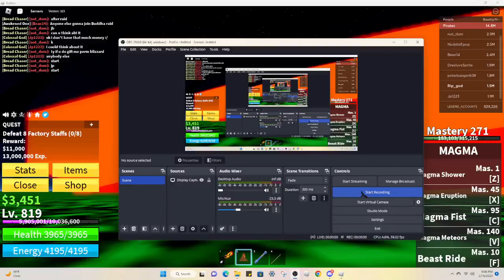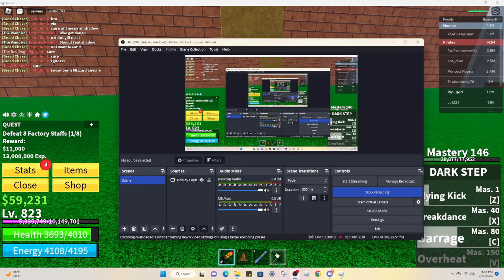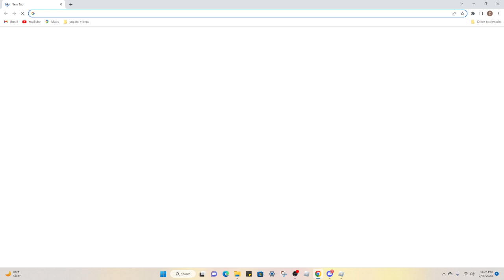PLAYING BLOX FRUITS AND UPGRADING DARK STEP ON ROBLOX